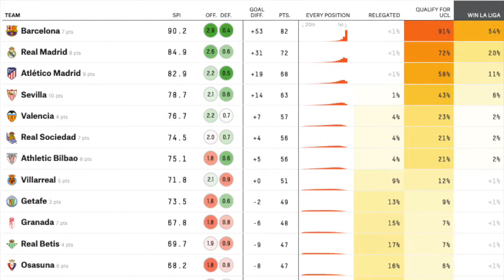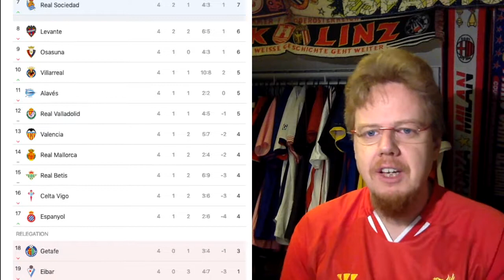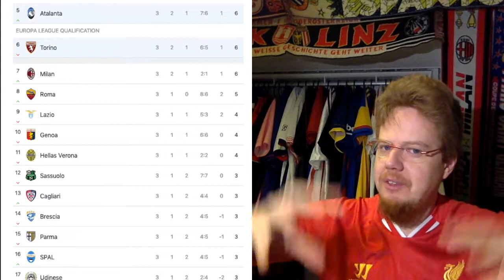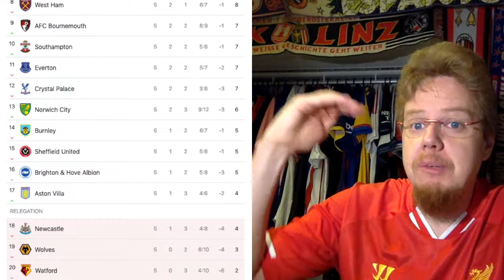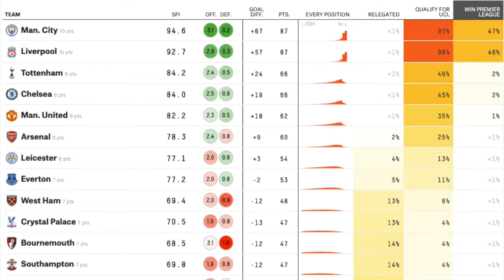Are Liverpool Favorites? What About Barcelona and Bayern?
With a couple of (at least) interesting to monumental results this weekend, let's see what it all means in the grand scheme of things. This time, I will only focus on the Top 5 leagues only with more leagues coming in the next few weeks.